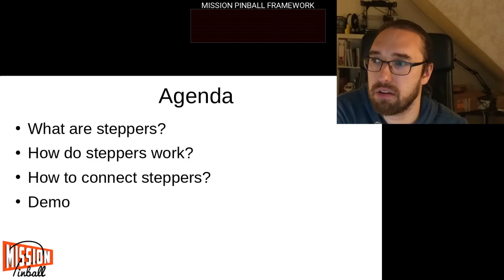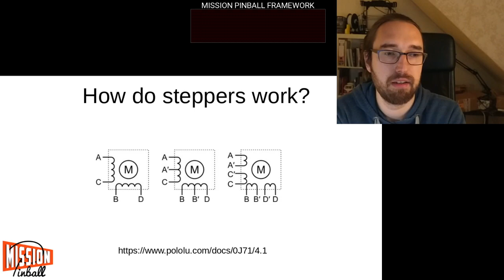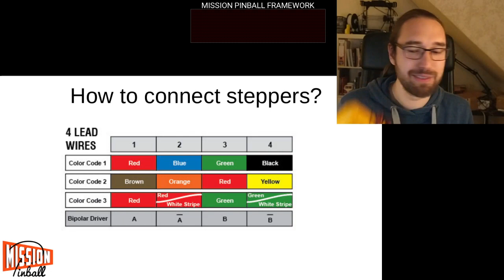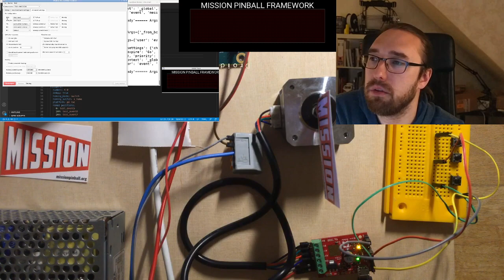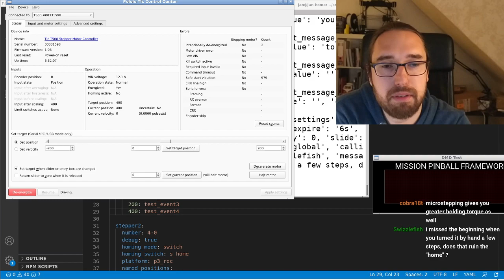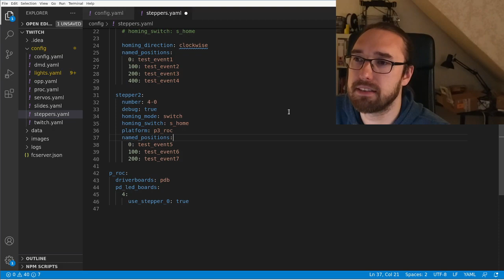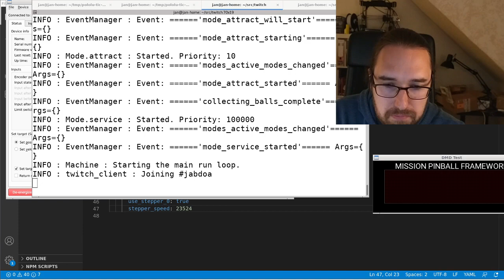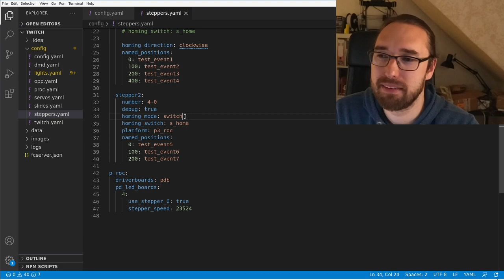How to use Steppers in Pinball? - Mission Pinball Framework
0:00 - Intro
2:14 - Agenda
3:14 - Steppers
7:43 - How do Steppers Work? (1)
10:27 - A look at the Hardware
12:01 - How do Steppers Work? (2)
13:20 - How to Connect Steppers? (1)
15:27 - Another look at the Hardware
16:02 - How to Connect Steppers? (2)
19:10 - Demo
20:25 - Demo: Homing a Stepper
22:05 - Demo: Moving a Stepper
21:15 - Question: Can you Control Acceleration?
23:17 - Config of Pololu Tic Steppers in MPF
24:48 - Hardware Homing vs Switch Homing
24:38 - Pololu Tic Control Utility
30:19 - Named Positions in Config
32:42 - What does Torque mean?
35:30 - What if it Skips a Step?
36:27 - Demo: Limit Switches
38:51 - Demo: P3-Roc + PD-LED with a Stepper
43:20 - Detour: Bitbank Steppers in MPF
44:32 - Demo: Stepper on PD-LED
45:20 - Config of PD-LED Steppers in MPF
47:12 - Detour: PD-LED Documentation
48:31 - Stepper Speed Configuration on PD-LED
50:58 - Question: Does Multimorphic got Hardware for Segment Displays?
53:45 - Question: Should I use a RPI3 to Develop My MPF Machine?
59:50 - Outro